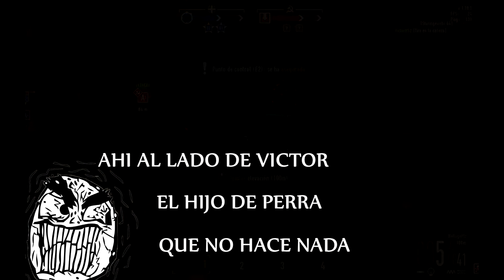Heroes & Generals #15 | The War is Insane! | [AIG] | Gameplay en español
Que pasa con las nenas, una vez mas en Heroes riendonos, haciendo el tonto con cuchillos en encuentro y en guerra, jugando serio pero las cosas no salen como queremos xD, acompañado esta vez de:  Zeiferydacus, Rivax, Alexander, Wero, Hate, Zenyo, Kevin
Por que jugamos no para ser los mejores si no para divertirnos!

Saludos y disfrutenlo!

Si llegaste hasta aqui:
Comenta: Siempre una opinión podrá hacerme mejorar!